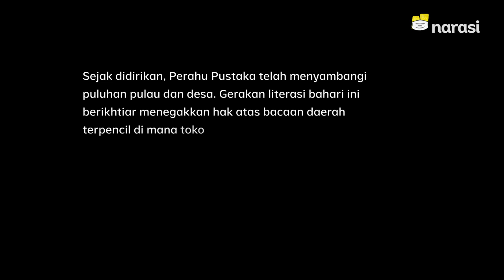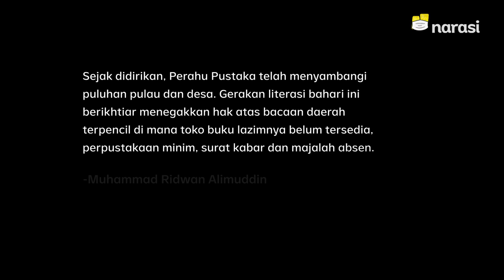Muhammad Ridwan Alimuddin - Memaknai Literasi | Narasi People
Muhammad Ridwan Alimuddin - Memaknai Literasi

“Kita lebih bisa memaknai hidup dan semakin peka terhadap lingkungan sekitar,” ujarnya.

Foto dan teks: Yusuf Wahil (@yusufwahil)
Editor: Dwi Prasetya

(Narasi)